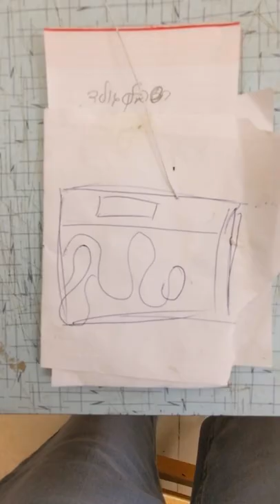Recovering from anorexia with the help of colours💜